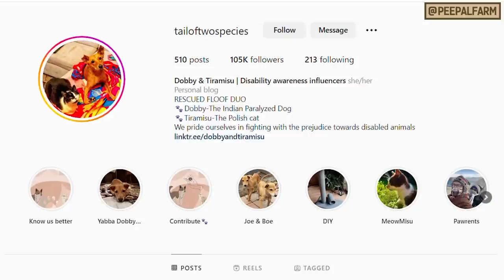Rescuing a cow from a cliff, got our new rescue vehicle & our chicken got attacked | Vlog 12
Jan 12

00:00 - Intro
00:42 - Our Rescue-mobile Is Here!
01:24 - Kaddu, A Look-alike Breed Dog Ka Health Update
01:58 - Good News For Radha!
02:27 - Chachu, A Resident Horse Being A Bad Boy
02:51 - Daanu, The Lumpy Survivor Wants To Stay Here!
03:14 - Rescuing Chamatkar, A Cow Stuck In A Cliff
06:09 - Treating A Dog With Parvo
06:43 - When A Dog Ran Away!

Jan 13

07:31 - Amarpreet "Hamare Resident Chicken" Par Hua Attack!
09:16 - Kaddu, A Look-alike Breed Dog Ka Life Update
09:34 - Boss, The Innocent Pitbull Ka Life Update
09:46 - Sweetie And Her Siblings Get Sterilised
09:55 - Our Old Followers Brought Their Stray Pet

Jan 14

10:47 - Intro
10:54 - Treating Trekker, The Accident Victim
12:11 - A Lady Who Spreads Awareness For The Disabled
12:29 - Kaddu, A Look-alike Breed Dog Ka Life Update
12:56 - A New Chicken, Amrood Arrives In Our Clinic
13:53 - Why Not To Eat An Animal Who Is Bred To Eat!
14:29 - Chachoo, Our Resident Horse's Health Update
15:55 - Treating A Wiretrapped Dog
17:14 - Trekker, The Accident Victim Ka Health Update
17:35 - Marne Ke Baad Jaanwaron Ka Kya Karein?

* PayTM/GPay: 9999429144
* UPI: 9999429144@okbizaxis